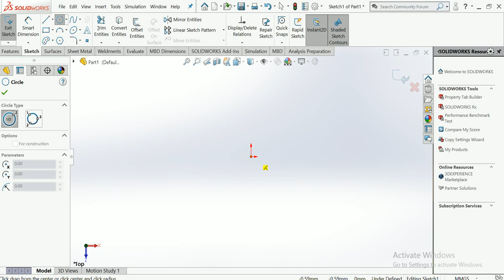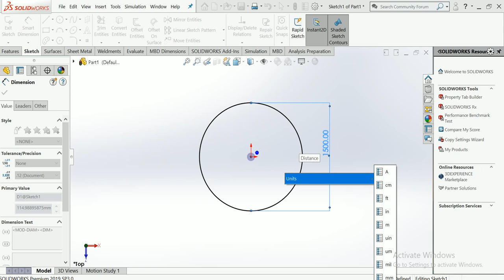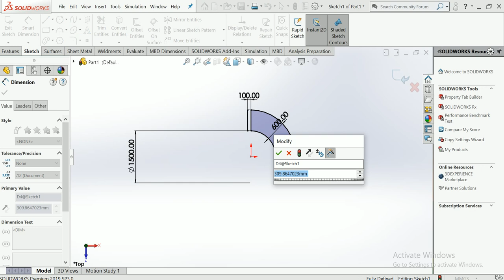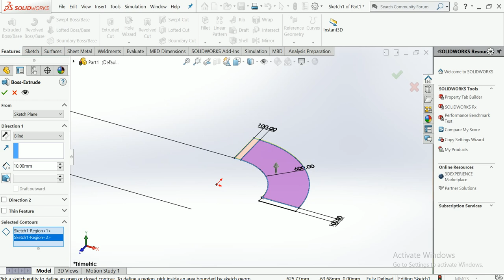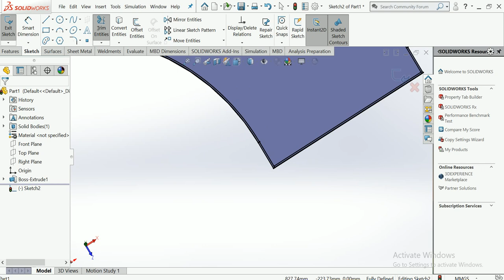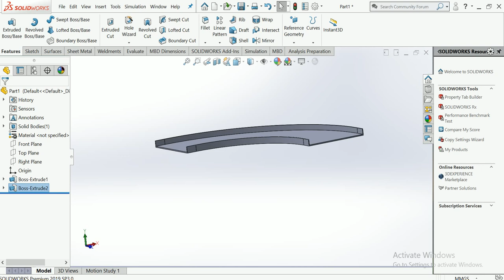cable tray joint for two cable coupling for 90 degree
This is make for learn  cable tray joint for two cable coupling  for 90 degree